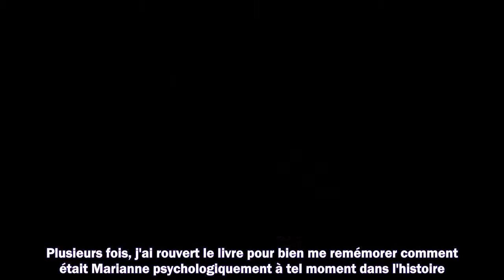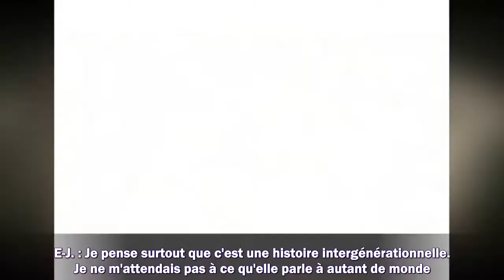Normal People sur France 5 : rencontre avec Daisy Edgar-Jones et Paul Mescal, les stars de la série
Meilleurs films
Meilleurs documentaires
Avant-premières
Box Office
Festivals
Court-métrages